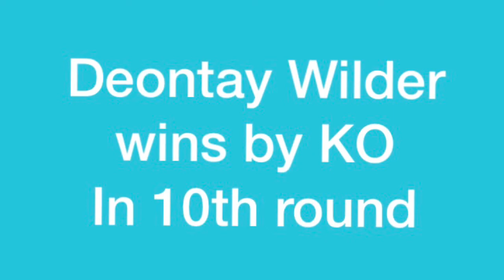Deontay Wilder vs Tyson Fury II; Wilder Wins by KO in 10th Round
My prediction of the Rematch between Wilder and Fury